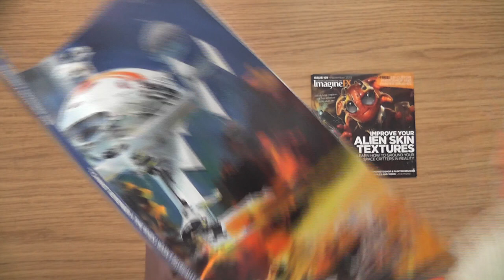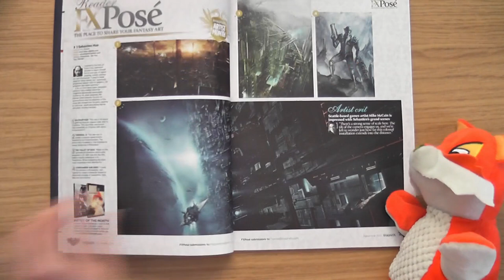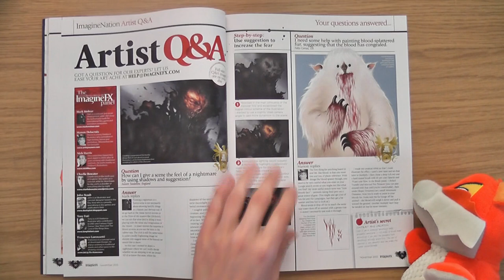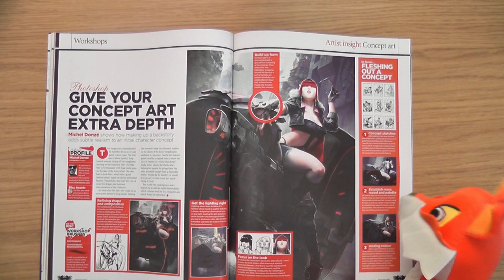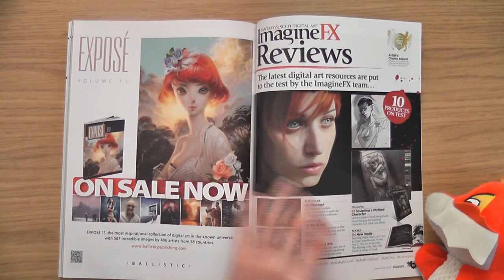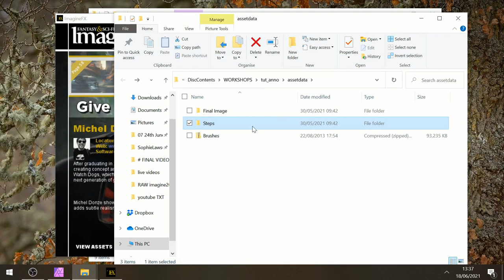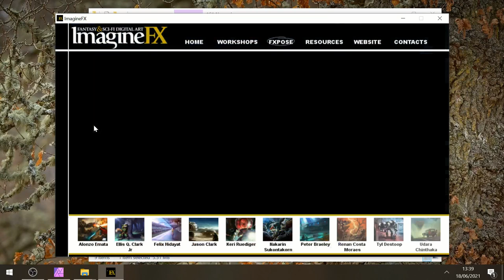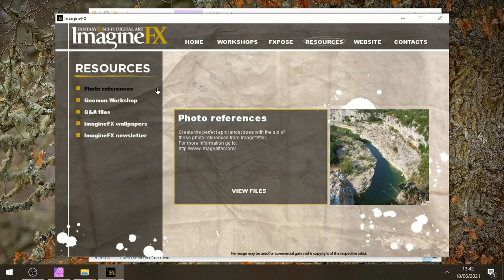ImagineFX Issue 101 : November 2013 • An Art Magazine Click Look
Here's a lil look at issue 101 of the 2013 ImagineFX magazine and DVD.

This was the November 2013 issue, and had tings like:

Claire has a new photo!,
Cover Art by John Berkey,
Art Studio Tour of Artist Ann Stokes,
A cool cute creature covered in blood,
1970's sci-fi artists special,
Sketches by Thomas Korpi,
A female with a flat face?,
Painting an original Alien character with Keith Thompson,
Using real reference to design an alien with Peter Stapleton,
and this is the last ever issue with a DVD :(

If you have any thoughts about this Magazine, or the DVD, please plop them in the comments :)